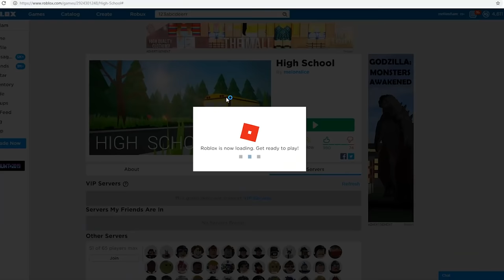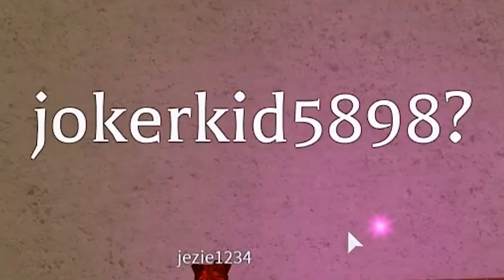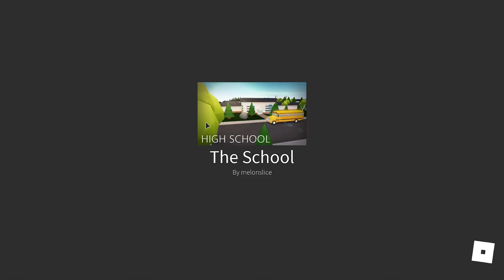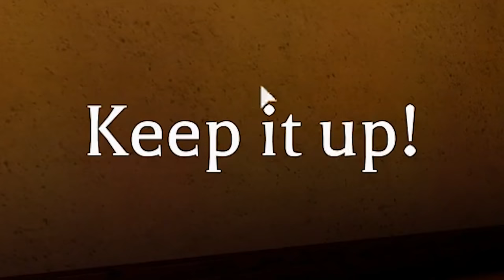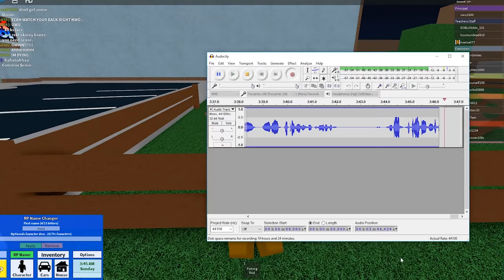WARNING: Don't go to this ROBLOX SCHOOL...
today Kaden/Jokerkid and I play "High School" which seems to be a sequel game to that "Camping" game! It's fun lol